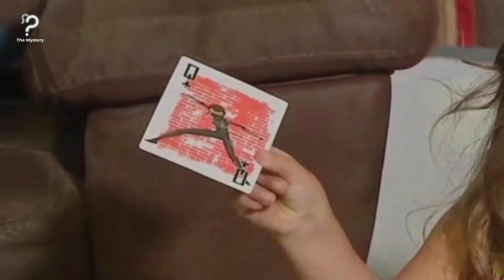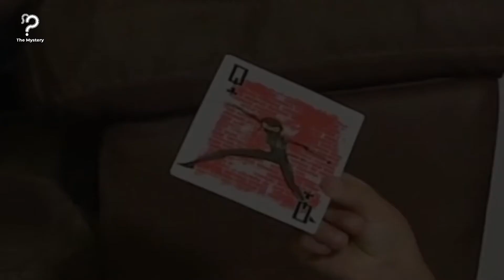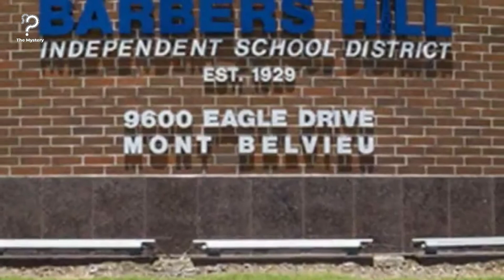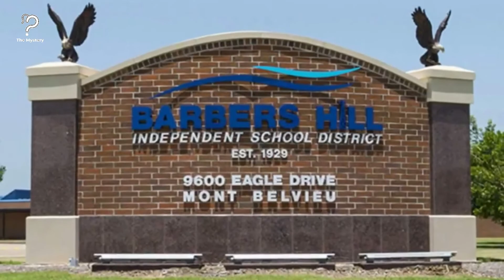When student gets sent home early, his mom takes action